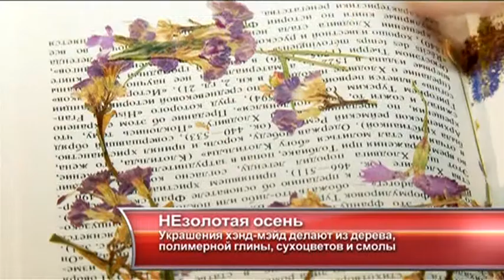НЕзолотая осень - "Утро с вами" 02.10.2014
Художники и поэты прославляли этот сезон как один из самых красивых в году. И вы, дорогие дамы, тоже можете придать своему образу осенний колорит. Прислушайтесь к советам Дарьи Чернышевой.